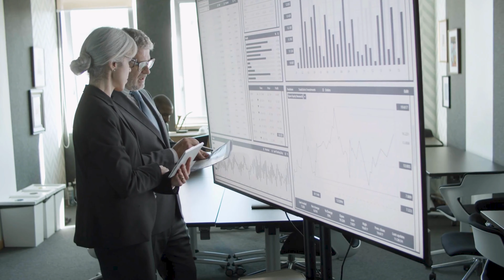The truth about getting into top accelerators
I’m a serial entrepreneur on a mission to teach 1,000,000 people the skills to build a startup and achieve the life of their dreams.

IMPORTANT: I have NOTHING to sell you and everything here is FREE.

Equipment I use:
Camera Tripods
Quick Releases Plates (Gamechanger)
Mic Arm
Light Dome